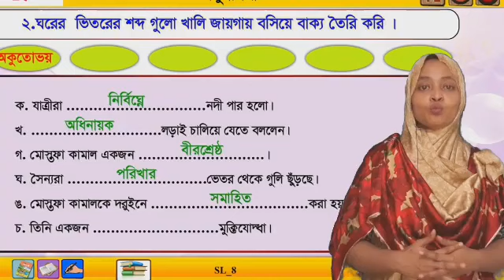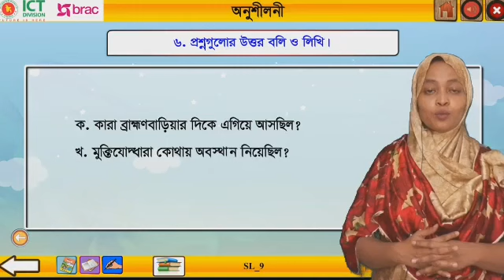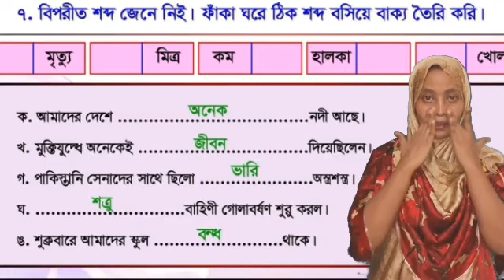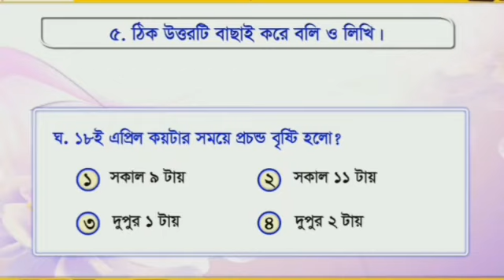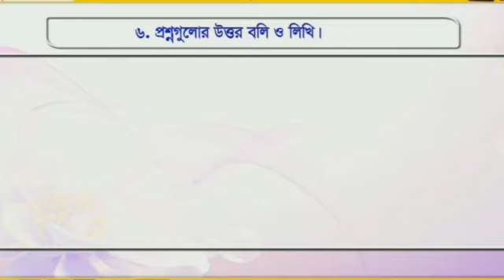৩য় শ্রেণি বাংলা | একাই একটি দুর্গ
Video Credit:
Umme Hafsa, Asst. Teacher of Ahmed Bawany Academy School & College